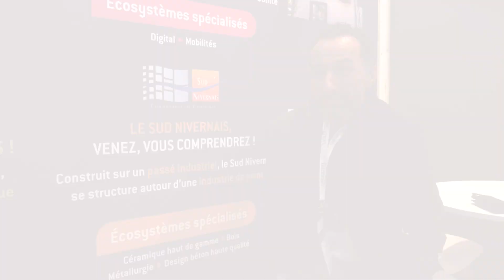Interview SIMI 2022 : Moustapha Chouireb - CC Sud Nivernais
Réalisation : AER Bourgogne-Franche-Comté
Interview, images et montage : Aline POIRIER / AER Bourgogne-Franche-Comté